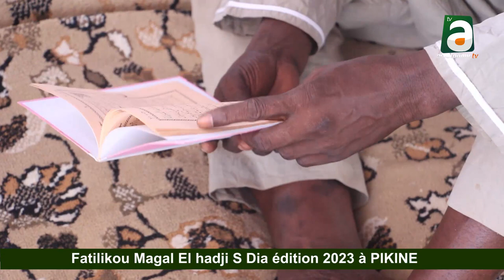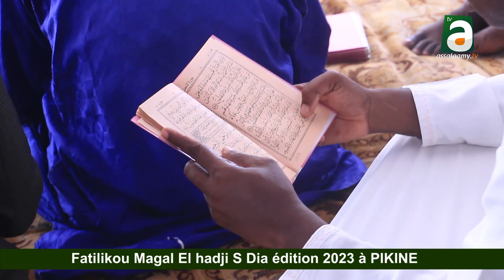Fatilikou MAGAL EL HADJI SERIGNE DIA édition 2023 à Pikine